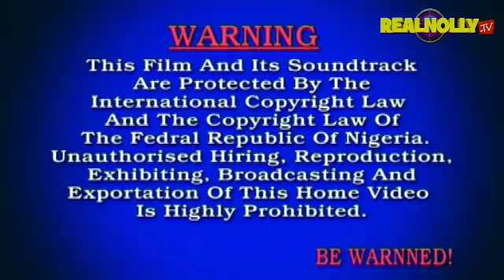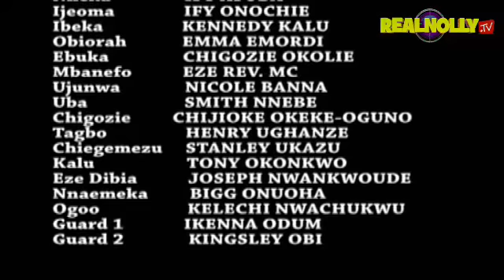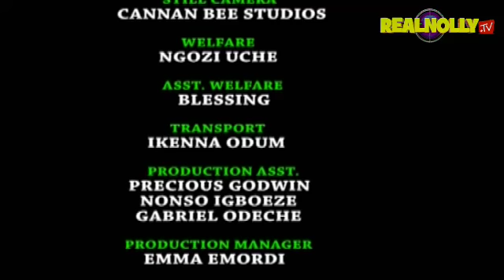Royal Joy 1 - 2014 Latest Nigerian Nollywood Movies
Watch African Movies and Nigerian Nollywood Movie starring: Nuella Njubigbo, Uche Odoputa Yul Edochie,

SYNOPSIS: In a twist of fate as things progress between Olanma and Emenike, Obijiofor kidnaps Emenike and just as investigation start Emenike turns out to be Obijiofor's long lost step elder brother.
Produced By OSSY OKEKE JNR(OSSY AFFASSON) and Directed by IYKE ODIFE

This movie is into 3 parts you can find the full links sequentially below